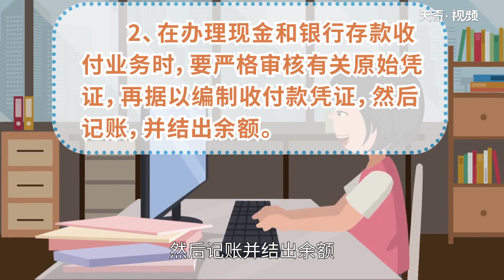出納職責 出納工作內容